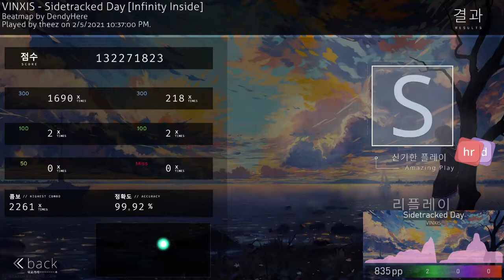Theez | VINXIS - Sidetracked Day [Infinity Inside] +HDHR 99.92% {#3 835pp FC} | 1st Michigan 800!